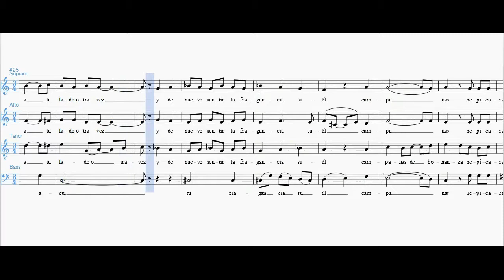Estrellita del Sur - Alto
Versión Coral
Arr. Coral: Enrique Iturriaga
Vals de: Felipe Coronel Rueda
mid por voces
mid soprano
mid alto
mid tenor
mid bajo